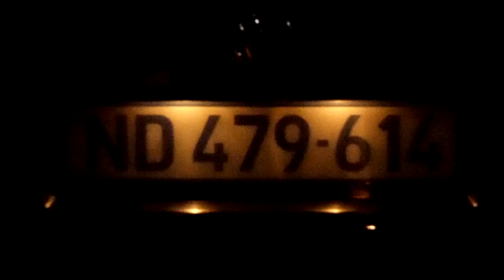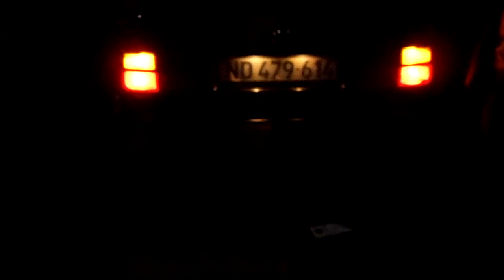VURA SIX CLUB - Akhona eHotela Clermont